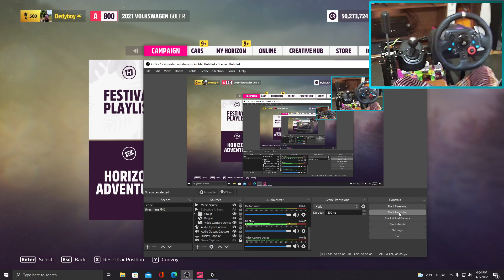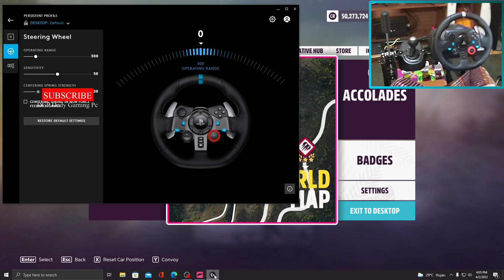TUTORIAL DRIFTING Forza Horizon 5 | logitech G29 | Shifter | Hanbrake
Semoga Video ini Dapat Membantu Kalian Mengenai DRIFTING Untuk Pemula di Game Forza Horizon 5
Untuk kalian yang suka video ini maupun Live Stream Saya tolong di SUBSCRIBE Like Share dan jangan lupa aktifkan lonceng Notifi ! ya...agar kalian dapat notifikasi video terbaru dari Saya DGP  { Dedy Gaming Pc  }

Ok guys terima kasih udah mampir atau sudah bergabung ke chanel saya semoga dapat menghibur kalian semua. SALAM GAMER INDONESIA

Xbox     :  Dedyboy